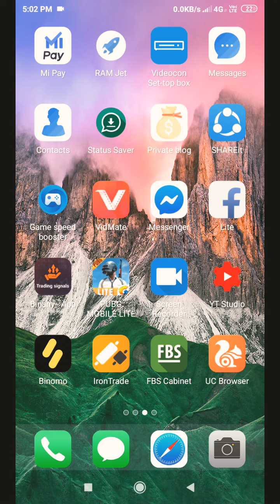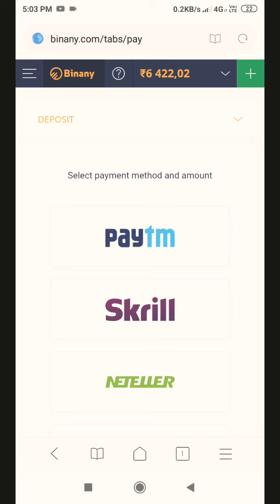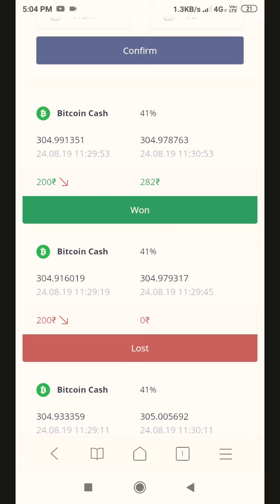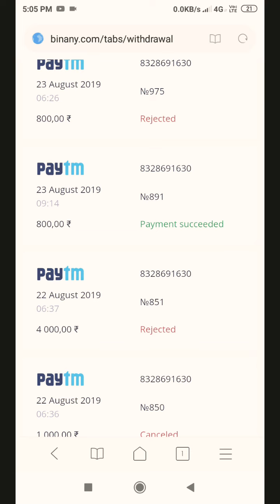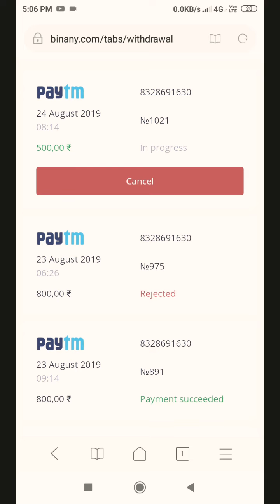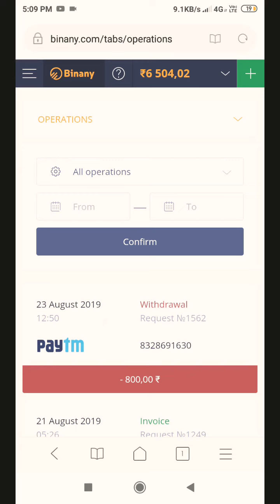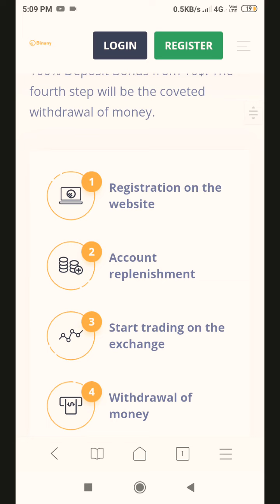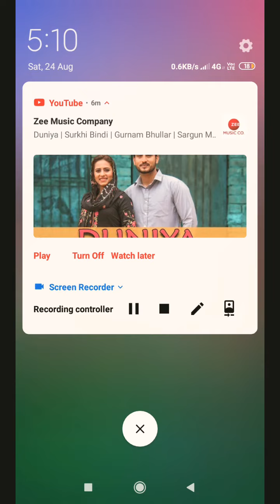Binany trading | one of the best earning platform !!!